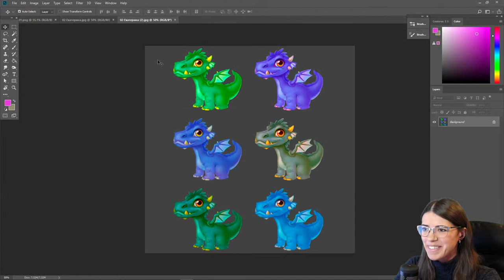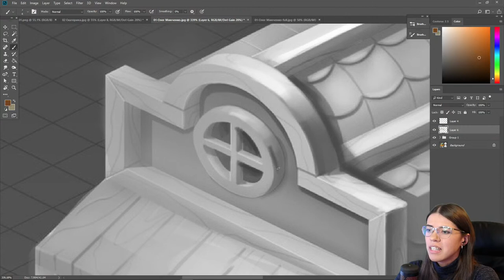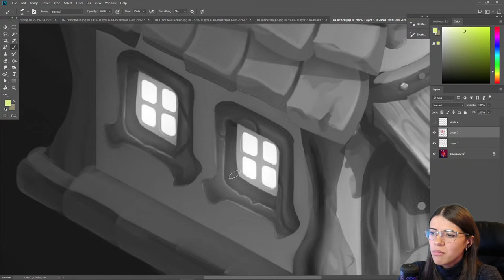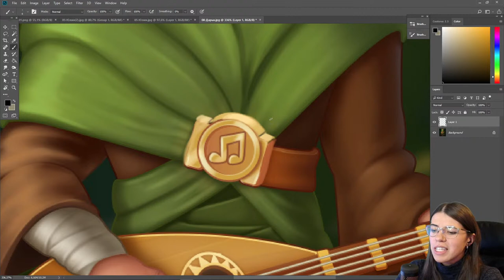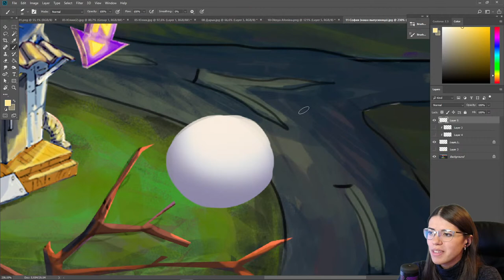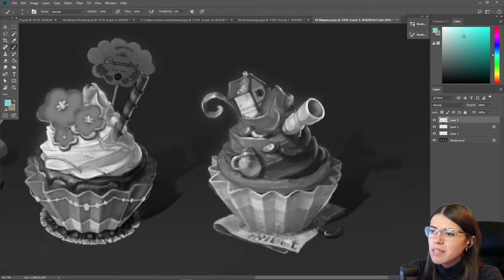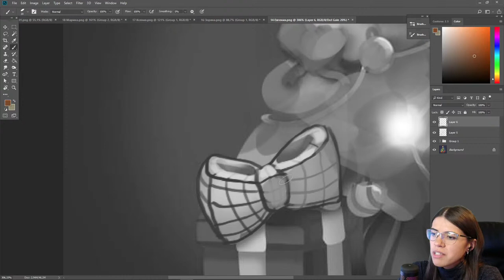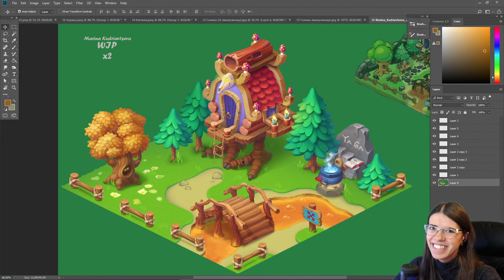Онлайн разбор 2D-арта в казуальном стиле, вместе с Владой Репиной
Всем привет, мы рады приветствовать вас на онлайн разборе 2D-арта в казуальном стиле.
Разбор работ проводит арт директор Home Games Влада Репина.

Опыт работы в игровой сфере более 7 лет. Начинала с позиции 2D-художника, затем выросла до Art Director и нашла себя в казуальном стиле. За это время успела поработать над всемирно известными проектами Homescapes, Gardenscapes и другими.
Работала с крупными игроками в индустрии BigFish, Megogo, G5. Знает всё о методах работы в мировых студиях.